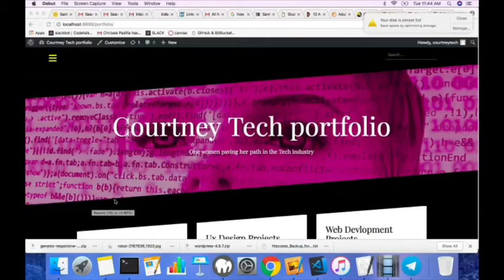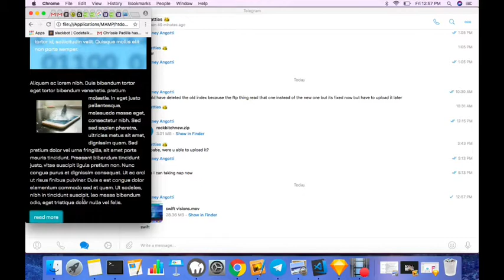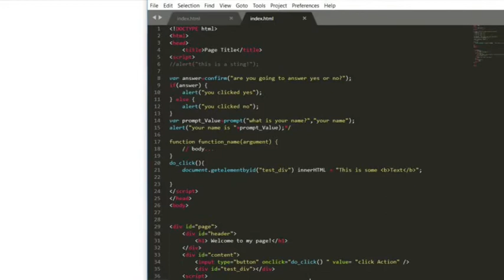Courtney Tech Web Devlopment and UX design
Get your custom website created to help your brand stand out and reach more people! I not only do Ux design but I also develop websites. I have a background in User Experience as well as Front-end Web Development.

Another website created by Courtney Tech is

And for my Tech blog please follow